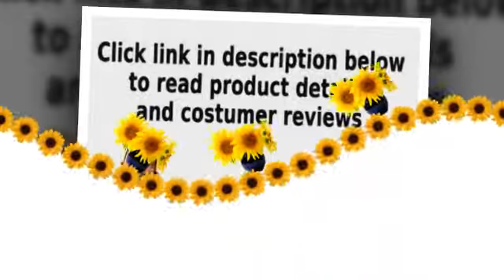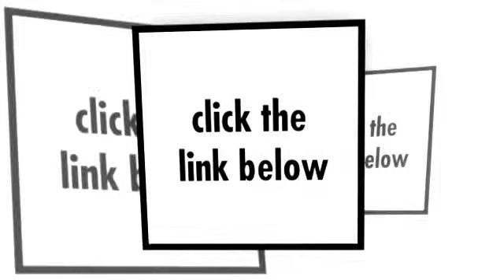le creuset enameled cast iron 3 quart saucier pan cherry